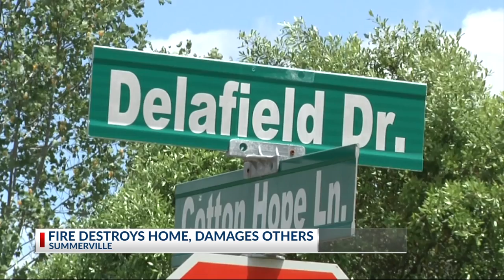Fire in Weatherstone subdivision in Summerville